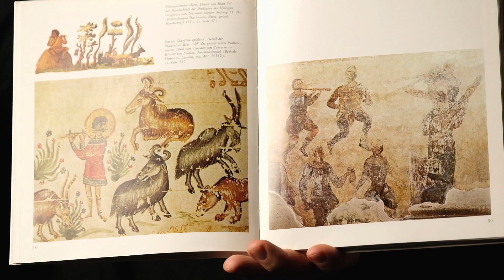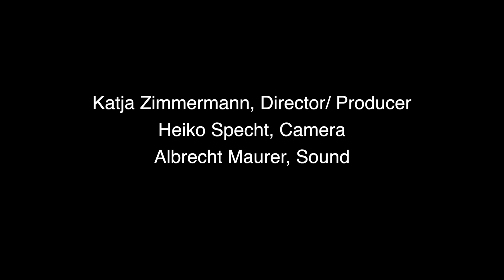Restoring Lost Songs from Boethius's Consolation of Philosophy (4) - Norbert Rodenkirchen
Norbert Rodenkirchen, member of Sequentia, discusses his performance practice in reconstructing songs from Boethius' De consolatione philosophiae.  The video features a performance of O stelliferi conditor orbis from book 1 with Benjamin Bagby. This is part of the project Restoring Lost Songs: Boethius' Consolation of Philosophy directed by Dr Sam Barrett at the University of Cambridge,